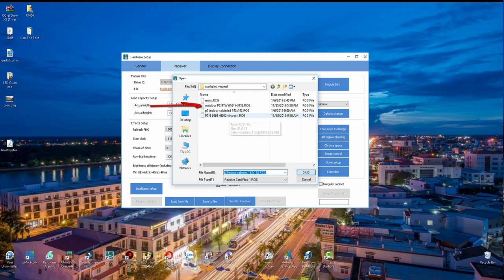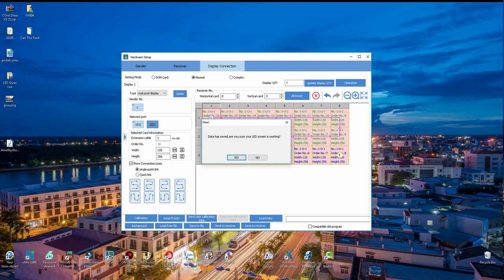[Tips, Tricks] Hướng dẫn set màn hình LED Outdoor P3.91 trong thực tế với Ledset LINSN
Hướng dẫn set màn hình LED Outdoor trong thực tế với Ledset LINSN

-- hôm nay mình sẽ hướng dẫn các bạn set màn hình led sau khi đã thi công bằng phần mềm Ledset của hãng LINSN. Các file liên quan đến việc setup là các file được cung cấp bởi nhà sản xuất hoặc nhà cung cấp. Tùy vào loại module, card mà file cấu hình cũng sẽ khác nhau